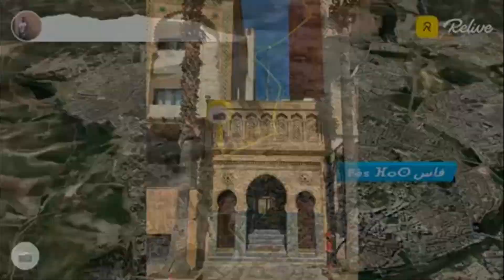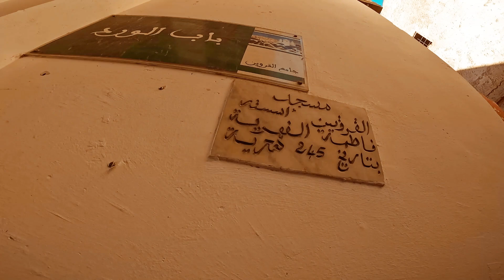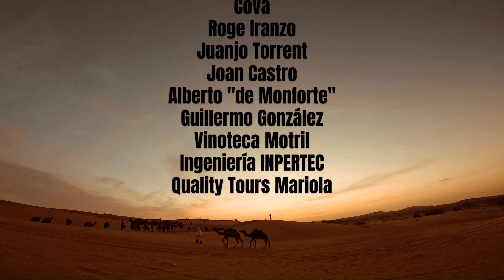🙉 06 SUMERGIDOS EN FEZ - al desierto en Vespa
🤣 Empezamos el día en un campo de cebollas. No hay nada más bonito. Ráfagas de viento nos hacen presagiar lo peor: lluvia. Sin embargo, el grupo no se detiene. No hemos venido hasta aquí para jugar a dados. Hemos venido a triunfar.

🌲 Conocemos la Suiza africana en Ifrane. Una zona residencial con glamureo que rinde tributo al último león del Atlas africano, avistado por última vez sobre 1942.

👳 Uno de los momentos estelares de esta exposición, es la visita a Fez con su medina: la zona peatonal más grande del mundo. Una herencia medieval musulmana increíble: sus callejuelas, zocos, riads, madrazas y muchas sorpresas más.

🐪 Muchas gracias a @bereberdesert por hacer realidad este sueño.

👉 Agradecimientos especiales a nuestros MECENAS: Manuel García Cifo, Serafín Rodríguez Correa, Carlos Casaucau Pérez, Alberto Colinas Matilla, Alberto "de Monforte", Rafa "Mandarinaplus", Autora González, David González, Guillermo González, José L. Hernández Castro, "Ferreta", Cova, Roge Iranzo, Juanjo Torrent, Joan Castro, Vinoteca Motril, Ingeniería INPERTEC y @qualitytoursmariola23

✍ Facebook.com/turismoenvespa
📷 Instragram.com/turismoenvespa

 / turismoenvespa
🕊  Twitter.com/turismoenvespa
🎙  Ivoox.com/turismoenvespa